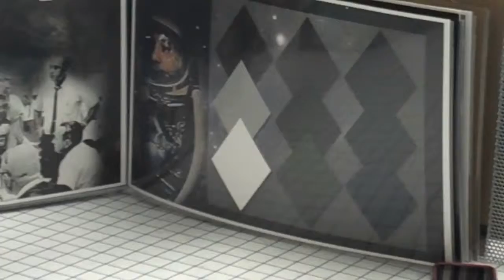Elizabeth Ward Senior Designer Planet Earth is Blue